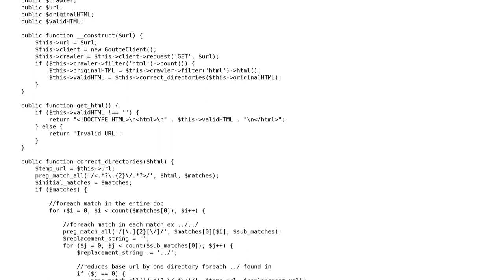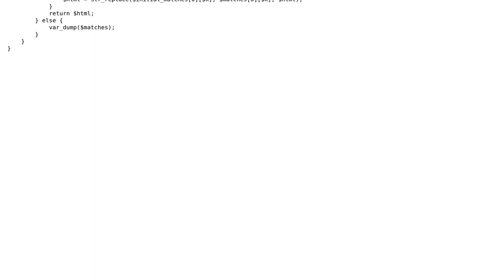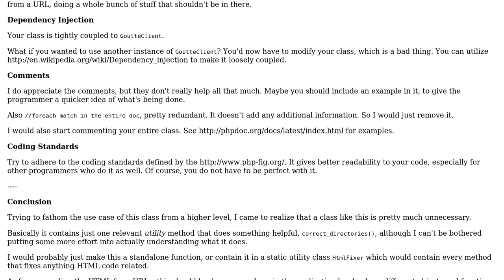Code Review: Formatting HTML for use in a locally hosted iframe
With thanks & praise to God, and with thanks to the many people who have made this project possible! | Content (except music & images) licensed under CC BY-SA | Music | Images & others | With thanks to user zacbrac user Kid Diamond and the Stack Exchange Network Trademarks are property of their respective owners. You are responsible for your own actions.